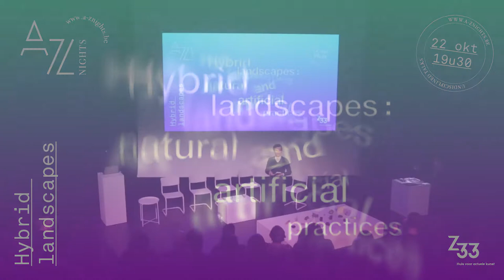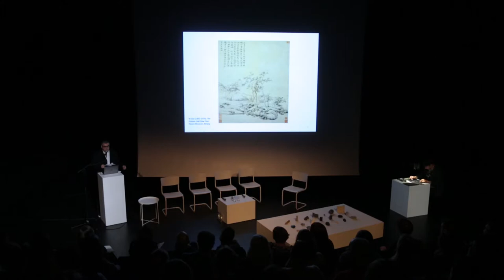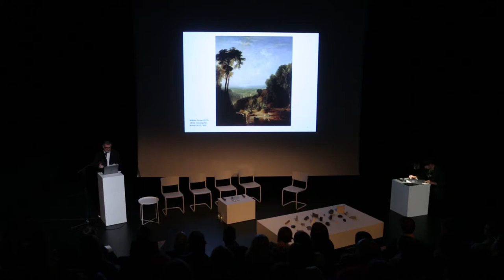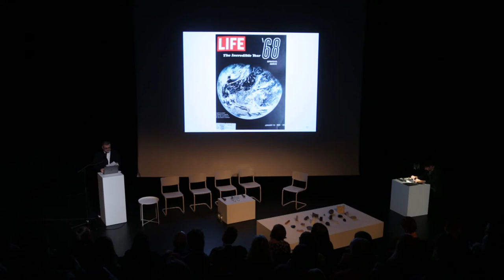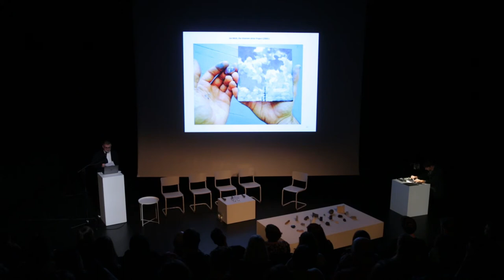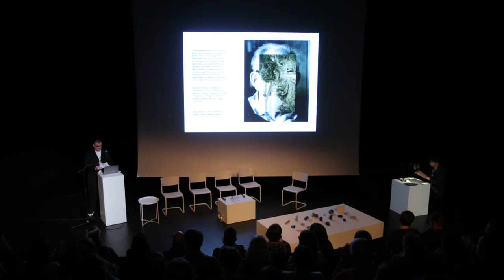A-Z nights #11: Hybrid Landscapes - Talk by Vlad Ionescu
A-Z night #11: Hybrid Landscapes
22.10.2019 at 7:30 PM